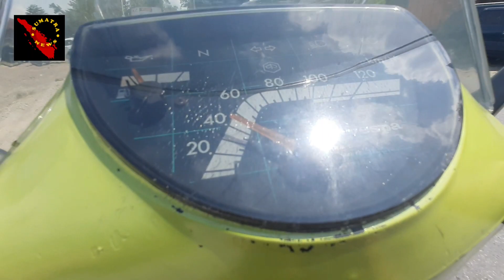jumpa vespa turing dari medan boncengannya asyik...